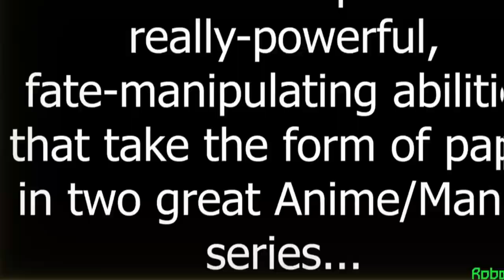THE BEST JOJO MEMES IN ZA WARUDO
👉 KART WARRIORS:
👍 FIND ME HERE:
📝 Need a network? Apply here!
Crafting Vegeto
BP 90037
66050 PERPIGNAN CEDEX
FRANCE